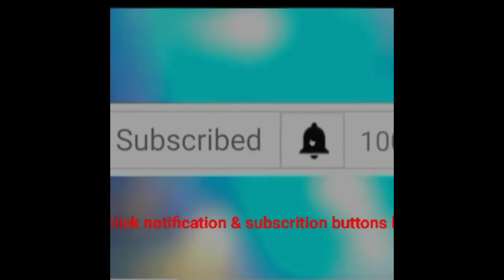Boskoe100-Clowns ATL Chiraq Goon Loskiii For Being a 🌠🌈 boy on the low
Loskiii never have baddys around only 🍆🍆partys🍩👈